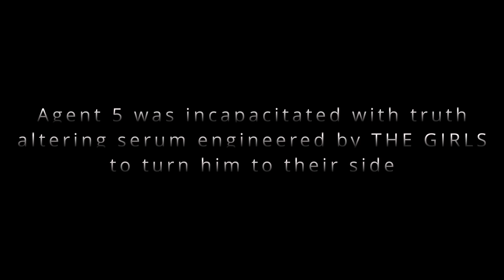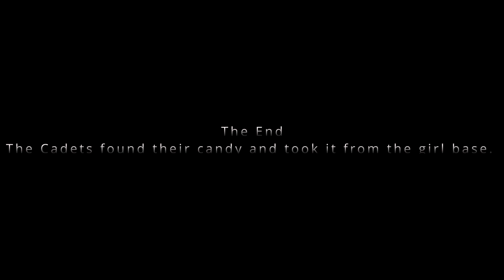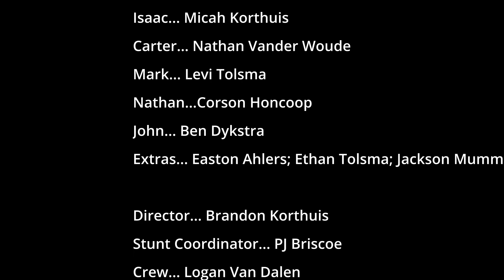Cadet Candy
A group of Cadets go to find valuables. CANDY. The only way to get it, attack a Girl base with drones that shoot Truth alternating serum. Will they succeed?